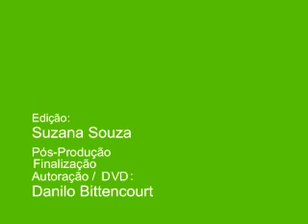50ºFPB - 2º Painel Debate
50º FPB-Um modelo para a política farmacêutica